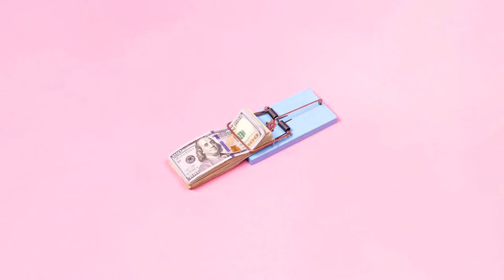[FREE FOR PROFIT] Polo G x Lil Tjay Type Beat - "Getting Rich" (prod Mbc Bands)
**FREE FOR PROFIT ONLY ON YOUTUBE AND SOUNDCLOUD**

BUY 1 GET 2 FREE ON MY BEAT LEASES.

NBA Youngboy Type Beat, NBA Youngboy, NBA Youngboy Instrumental, Lil Baby, Lil Baby Type Beat
Gunna